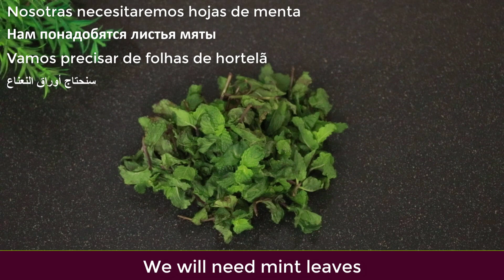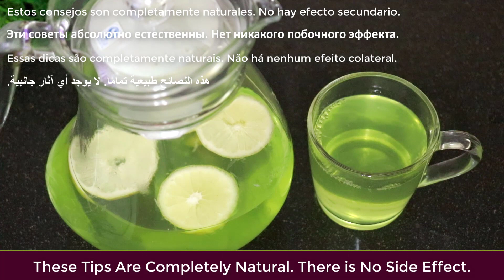In the morning eat these things together and your belly fat will melt completely.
In the morning eat these things together and your belly fat will melt completely. Fat burner drink, eat these five things together and belly fat will be gone! belly fat loss: lose belly fat side fat fat chest arm flat stomach challenge.